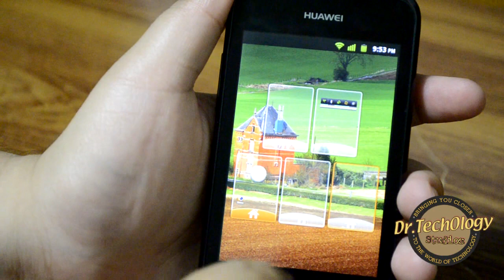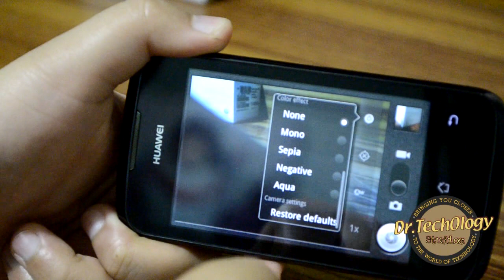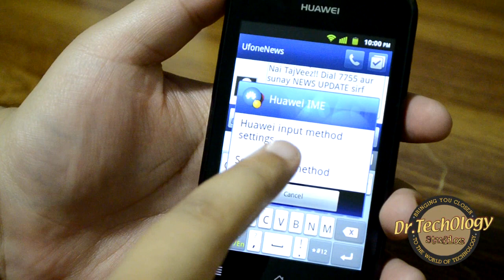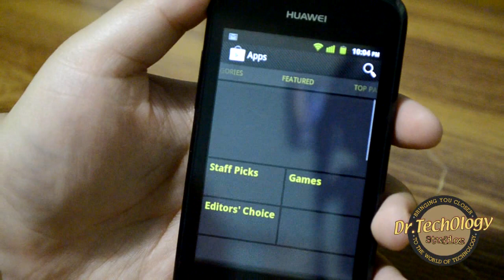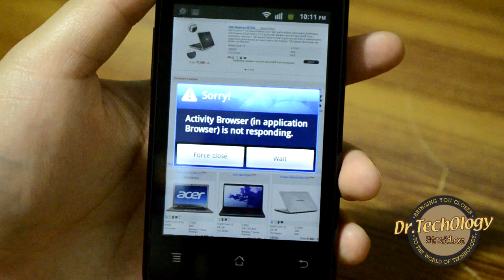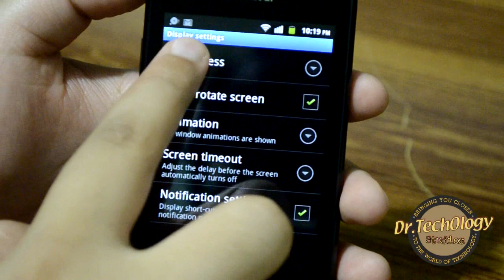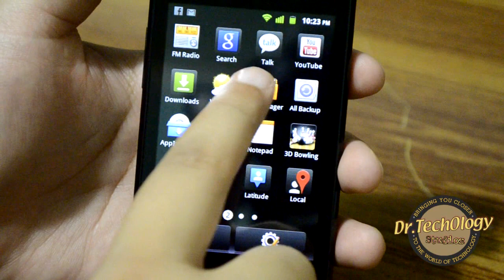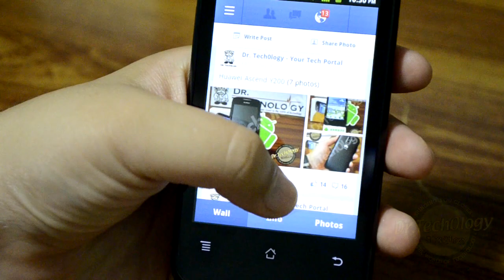Huawei Ascend Y200 - Indepth Review (Part 1) - Features, Options & Settings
*Please note all negative/spammed comments will be deleted. Please refrain from giving negative/offensive comments.